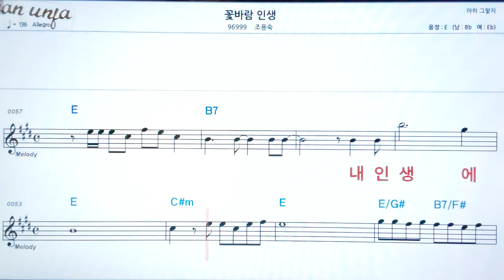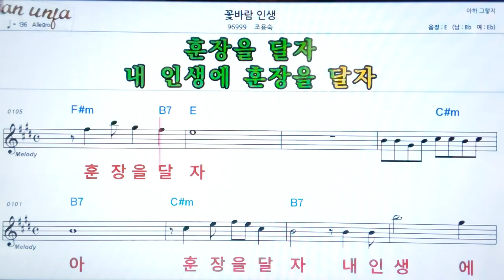꽃바람 인생/조용숙👍악보, 노래,기타 코드,가사,Karaoke*카라오케 반주